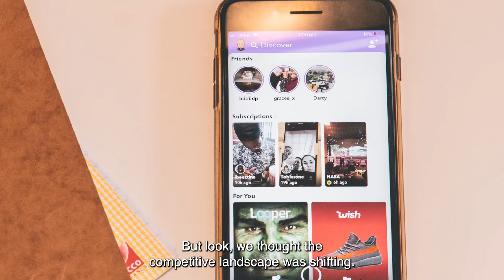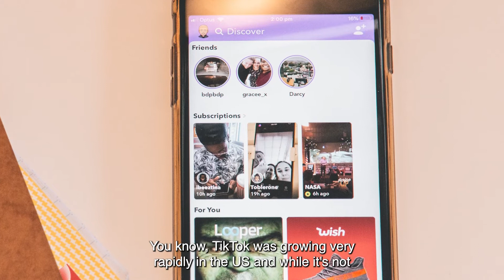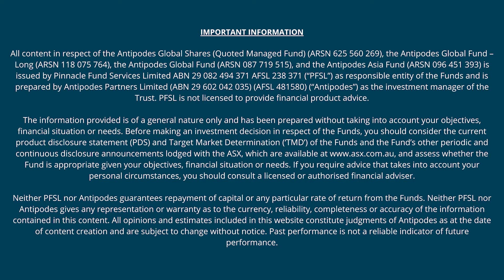[In Brief] Identifying short positions: Snap Inc.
Alison Savas and Jacob Mitchell discuss the short case for Snap Inc. - a short position taken by Antipodes late in 2021.

This highlight from the Good Value Podcast was 6 October, 2022